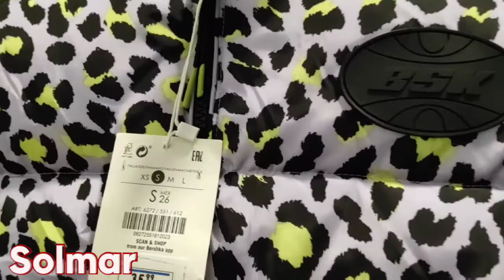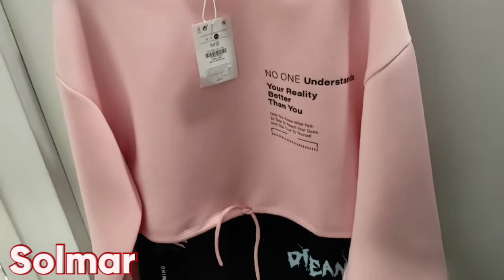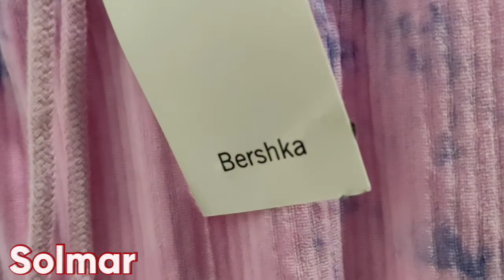Bershka 2021 autumn. Бершка осень 2021. Обзор. Новое поступление. Куртка, штаны, худи, батник, боди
В этом видео мы сделаем обзор на некоторые вещи осенней коллекции Bershka 2021